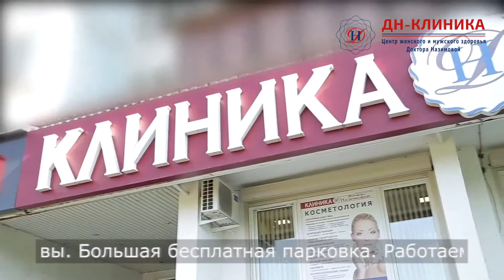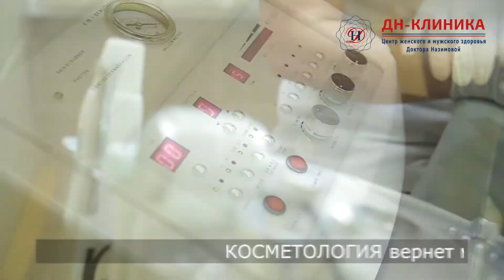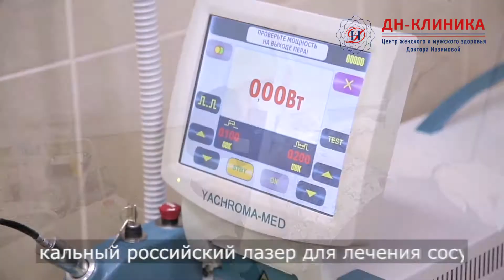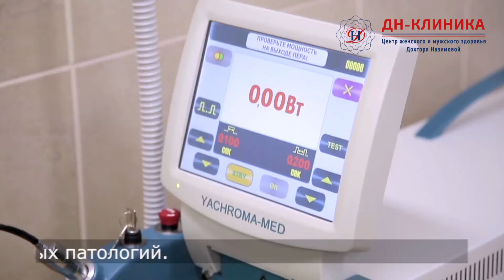ДН-КЛИНИКА - Центр женского и мужского здоровья Доктора Назимовой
ДН-КЛИНИКА. Записаться на прием:
☏ Телефон: - Вам ответит внимательный и доброжелательный медицинский администратор, который компетентно ответит на ваши вопросы, сориентирует по стоимости услуг и подберет удобное время записи к врачу.
Ⓐ Адрес: город Москва, проспект Вернадского, дом 127.

✅ Подробная информация об услугах ДН-Клиники (Клиники Доктора Назимовой) смотрите на нашем сайте

Мы регулярно публикуем новые видео и посты Доктора Назимовой о женском здоровье, актуальную информацию об услугах ДН-Клиники,  акциях и предложениях. Не пропустите!

✅ Центр женского и мужского здоровья Доктора Назимовой - это новая современная многопрофильная клиника, в котором объединены высококвалифицированные врачи и самое современное оборудование.. Где находится Клиника, в какие часы работает, какие направления медицины представлены, немного о каждом направлении.

✅ В стенах нашей клиники мы в состоянии решить многие задачи по диагностике и лечению в следующих областях медицины:
- Гинекология
- Урология
- Косметология
- Интимная Хирургия
- Лазерная Хирургия
- Флебология
- Общая Хирургия
- Ультразвуковая диагностика (УЗИ)
- Терапия
- Кардиология
- Психотерапия
- Эндокринология
- Анализы и Исследования

✅ Нашим пациентам больше не нужно будет ездить в разные концы Москвы, чтобы получить компетентную консультацию специалиста или сделать какое-то исследование.

✅ Мы поможем Вам решить проблемы со здоровьем. Приглашаем посетить нашу клинику!

✅ В этом видео:
0:14 – Какие направления медицины есть в Клинике
0:16 – Где находится Клиника?
0:40 – Часы работы
1:03 – Гинекология
1:49 – Косметология
2:32 – Операционная
2:53 – Послеоперационная реабилитация в палатах
3:15 – Лазерная хирургия
3:38 – Уникальное лазерное оборудование
4:10 – Лаборатория